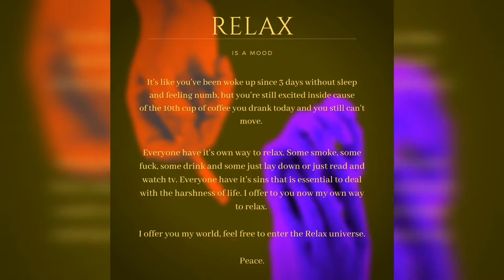Introduction.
It's more than just beats. It's a philosophy. Help me spread the peace around the world.

Maybe you'll find yours. 🕊️

Relax. 🍷

🚨!! YOU MUST USE (prod. relaax) IN YOUR TITLE/DESCRIPTION FOR CREDITS🚨